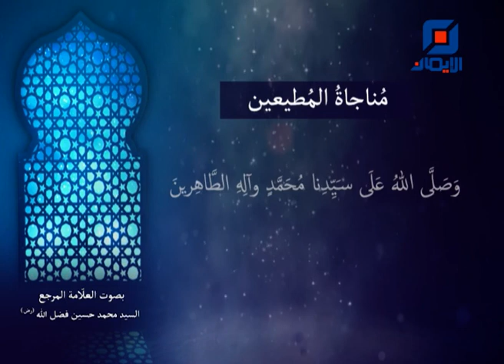مناجاة المطيعين | بصوت سماحة العلاّمة المرجع السيد محمد حسين فضل الله (رض)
بِسْمِ اللهِ الرَّحْمنِ الرَّحِيمِ، اللّهُمَّ أَلْهِمْنا طاعَتَكَ، وَجَنِّبْنا مَعْصِيَتَكَ، وَيَسِّرْ لَنا بُلُوغَ ما نَتَمَنَّى مِنِ ابْتِغَاءِ رِضْوانِكَ، وَأَحْلِلْنا بُحْبُوحَةَ جِنانِكَ، وَاقْشَعْ عَنْ بَصائِرِنا سَحَابَ الارْتِيابِ، وَاكْشِفْ عَنْ قُلُوبِنا أَغْشِيَةَ المِرْيَةِ وَالحِجَابِ، وَأَزْهِقِ الباطِلَ عَنْ ضَمائِرِنا، وَأَثْبِتِ الحَقَّ فِي سَرَائِرِنا، فَإنَّ الشُّكُوكَ وَالظُّنُونَ لَواقِحُ الفِتَنِ، وَمُكَدِّرَةٌ لِصَفْوِ المَنَائِحِ وَالمِنَنِ. اللّهُمَّ احْمِلْنا فِي سُفُنِ نَجاتِكَ، وَمَتِّعْنا بِلَذِيذِ مُناجاتِكَ، وَأَوْرِدْنا حِياضَ حُبِّكَ، وَأَذِقْنا حَلاوَةَ وُدِّكَ وَقُرْبِكَ، وَاجْعَلْ جِهَادَنا فِيْكَ وَهَمَّنَا فِي طَاعَتِكَ، وَأَخْلِصْ نِيَّاتِنَا فِي مُعامَلَتِكَ، فَإنَّا بِكَ وَلَكَ وَلا وَسِيلَةَ لَنا إِلَيْكَ إِلّا أَنْتَ. إِلهِي اجْعَلْنِي مِنَ المُصْطَفَيْنَ الأَخْيارِ، وأَلْحِقْنِي بالصَّالِحِينَ الأَبْرارِ، السَّابِقِينَ إِلى المَكْرُماتِ المُسارِعِينَ إِلى الخَيْراتِ، العَامِلِينَ لِلْباقِياتِ الصَّالِحَاتِ، السّاعِينَ إِلى رَفِيعِ الدَّرَجاتِ، إنَّكَ عَلَى كُلِّ شَيْءٍ قَدِيرٌ وَبِالإِجَابَةِ جَدِيرٌ، بِرَحْمَتِكَ يا أَرْحَمَ الرَّاحِمِينَ.